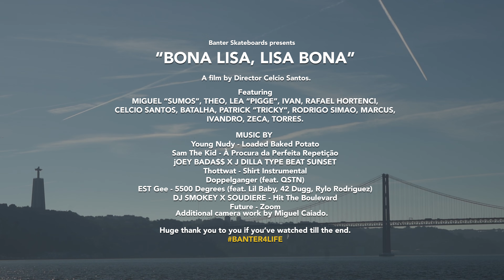BONA LISA, LISABONA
"BONA LISA, LISA BONA"
A film by Director Celcio Santos.

Featuring
MIGUEL "SUMOS", THEO, LEA "PIGGE", IVAN, RAFAEL HORTENCI, CELCIO SANTOS, BATALHA, PATRICK "TRICKY", RODRIGO SIMAO, MARCUS, IVANDRO, ZECA, TORRES.

Doppelganger (feat. OSTN)
EST Gee - 5500 Degrees (feat. Lil Baby, 42 Dugg, Rylo Rodriguez)
DJ SMOKEY X SOUDIERE - Hit The Boulevard

Additional camera work by Miguel Caiado.
Huge thank you to you if you've watched till the end.

BANTERSKATEBOARDS.COM 🌐🌍